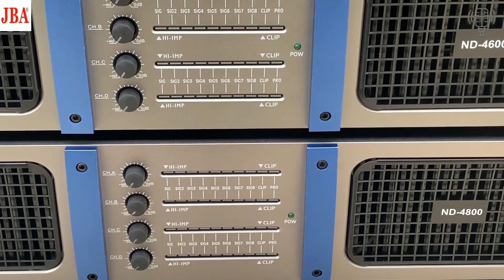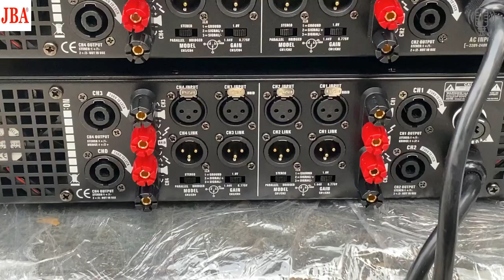JBA ND4600 Cục Đẩy Nhập Khẩu 4 Kênh 600W 1 Kênh Phù Hợp Chơi Gia Đình